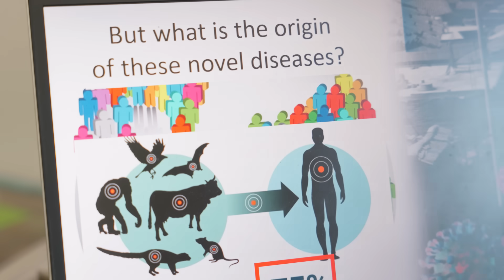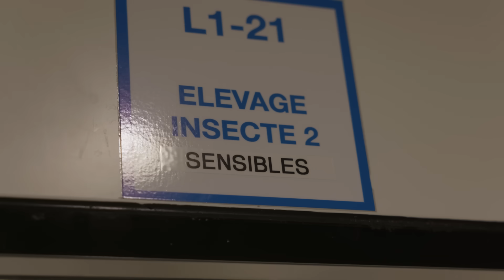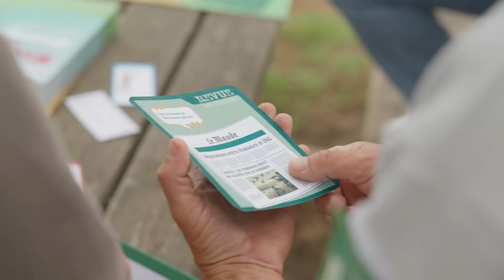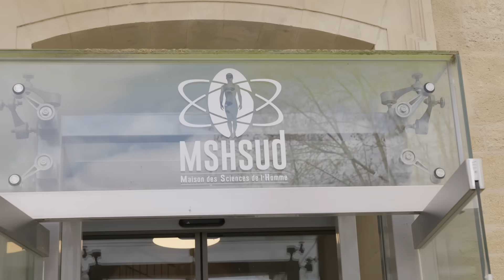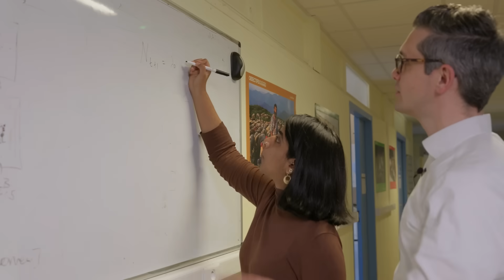7 façons dont ces scientifiques traquent les pathogènes cachés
En Camargue, des scientifiques traquent les virus avant qu'ils ne déclenchent la prochaine pandémie. Découvrez le projet ZOOCAM, une révolution dans la prévention des zoonoses.

🔬 Le projet ZOOCAM en Camargue pourrait changer notre approche de la santé mondiale. Cette zone atelier réunit 7 équipes pluridisciplinaires pour comprendre et prévenir les risques zoonotiques - ces maladies qui passent de l'animal à l'homme.​

De la biologie moléculaire à l'étude des microplastiques, en passant par la modélisation participative avec les habitants, ces chercheurs analysent chaque maillon de la chaîne de transmission. Leur terrain ? La Camargue, hotspot de biodiversité où faune sauvage, animaux domestiques et activités humaines se côtoient.​

🎯 Au programme :

- Détection des virus à potentiel pandémique dans les fèces de mammifères sauvages

- Impact de la pollution sur la transmission des parasites

- Rôle des microplastiques dans la capacité vectorielle

- Modélisation de la biodiversité et circulation des pathogènes

- Co-construction de solutions avec les populations locales​

Une approche "One Health" où santé humaine, animale et environnementale sont intimement liées. Prévenir plutôt que guérir, tel est le crédo de ces scientifiques qui œuvrent pour notre futur.​

📍 Projet financé par le PEPR PREZODE (Prévention du Risque Zoonotique)
🌟 Un projet de la Zone Atelier Santé Environnement en Camargue (ZACAM)